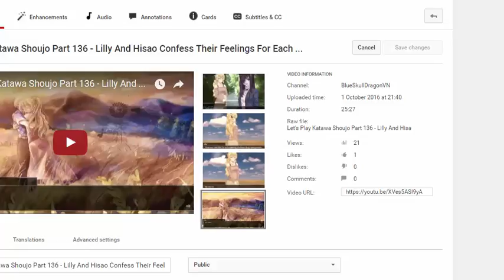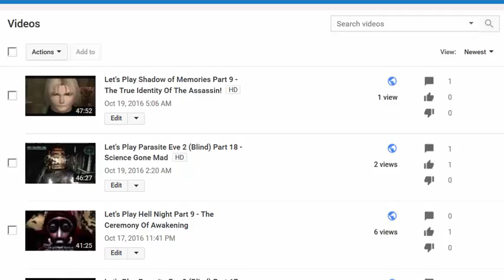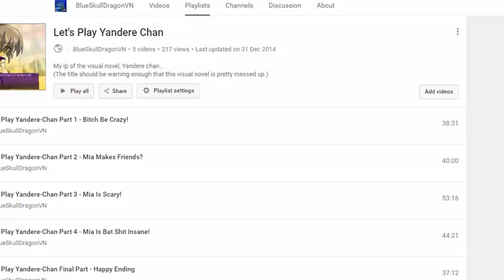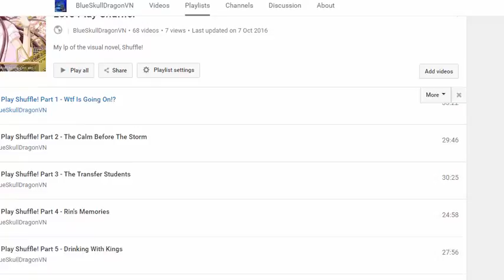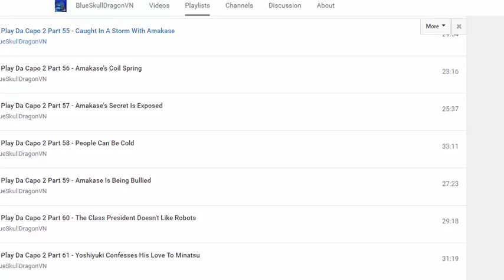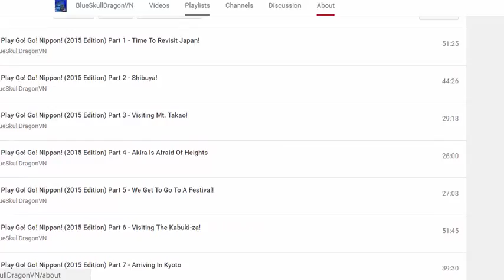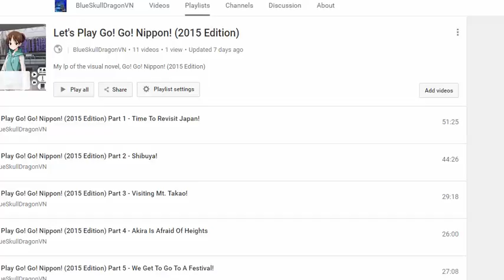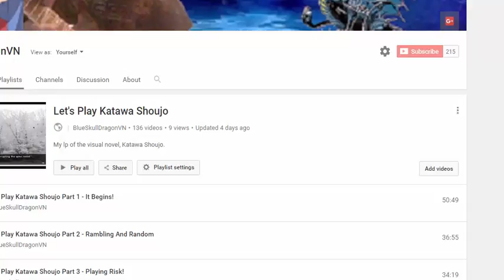Lp Update & Playlists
I finally decided to make a update video! (About damn time!)
In this video, I explain why I haven't uploaded anything on this channel since the start of the month. (Again, a pretty late update!)
I also mention when the Katawa Shoujo lp will return to it's usual upload schedule. (Probably be around the 2nd of November.)
And as the title to this video points out, I also show the playlists that I've finally made for this channel! (About damn time I did that!)
Other than that, I also ramble a bit in this video! (I always tend to ramble! In fact, I'm even rambling a bit in this video description!)
And I also end up trying to play (And failing!) along to one of my own guitar solos! (That has pretty much nothing to do with the update or playlists!)